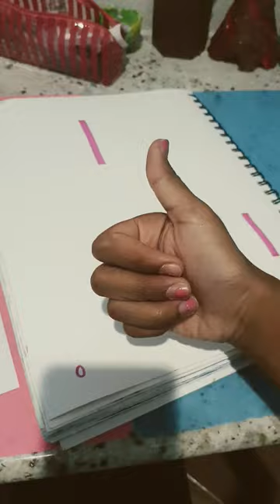thin vs thick paper